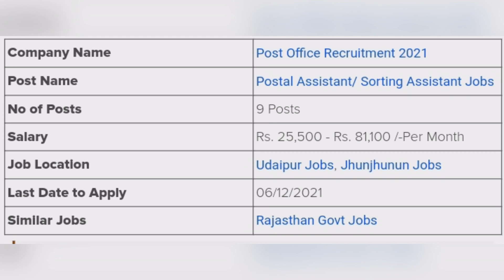Post Office Recruitment 2021 Sorting Assistant Government Jobs in Udaipur 12TH